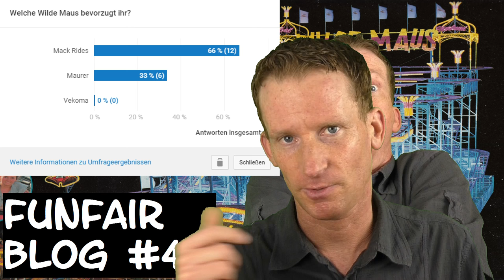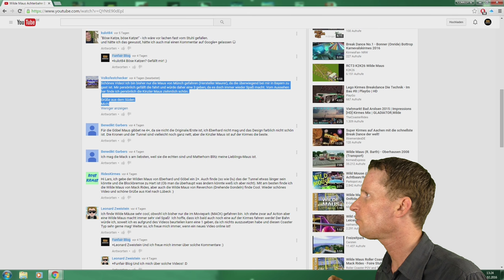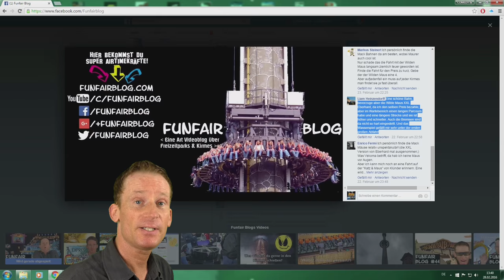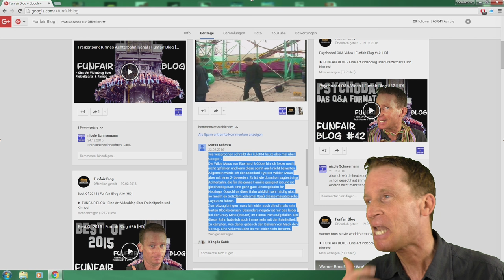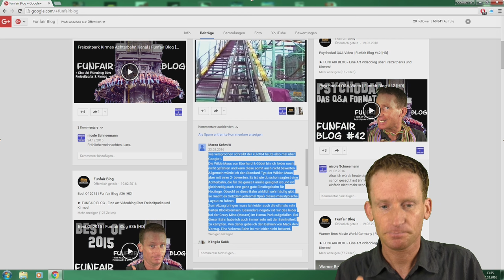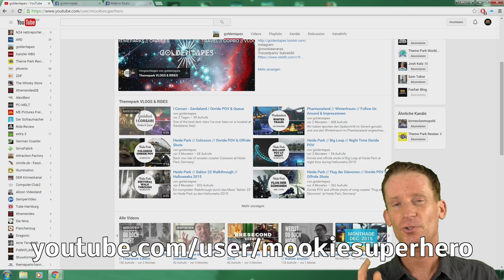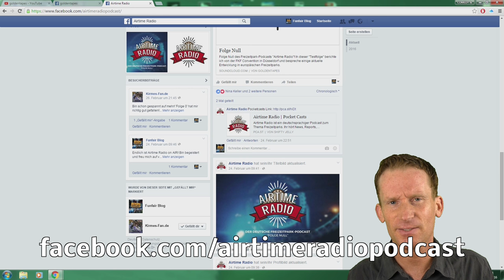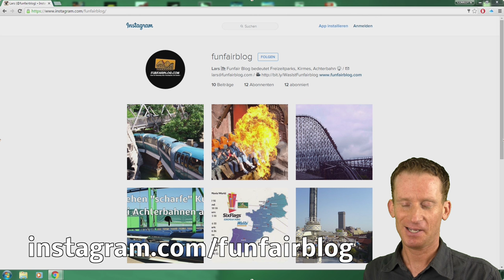Rainbow Heide-Park | Funfairblog #46 [HD]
► MEINE FRAGE AN EUCH: Wie ist eure persönliche Meinung zum Rainbow aus dem Heide-Park Soltau? Welche Schulnote würdet ihr diesem Fahrgeschäft geben? Rainbow oder Ranger? Welches Huss Karussell bevorzugt ihr? Schreibt es gerne mal in die Kommentare!

► FACEBOOK GRUPPE - „Freizeitpark Kirmes Achterbahn“ powered by Funfair Blog, Ride Review & ME Pictures Freizeitpark TV

► MEINE YOUTUBE AUSRÜSTUNG¹):
- KEEPDRUM Fell-Windschutz WS-WH Windshield für Richtrohr Mikrofone NTG-1, NTG-2, WSVM und Videomic Kamera-Mikrofon
- 300 x 300 cm Fotostudio Hintergrund Chromakey Green Screen in Grün
- infactory Universal-Clip-Haken, 5er-Set
- RPGT Fotozelt Lichtzelt Würfel Ministudio Studioleuchte
- RPGT 2 x Ein Paar 80W 5500K E27 Fotolampe Energiesparlampe Tageslichtlampe

Für dieses Video hab ich zusätzlich auf folgenden Seiten recherchiert: Heide-Park Pressemappe, Wikipedia